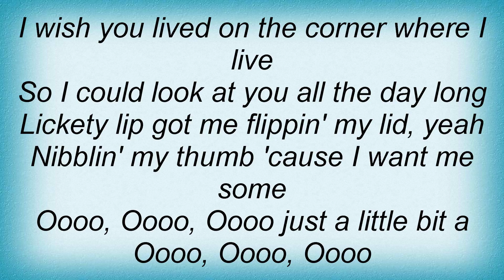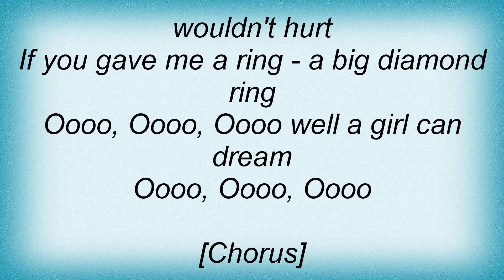Shedaisy - 360ГѓвЂљГ‚В° Of You Lyrics